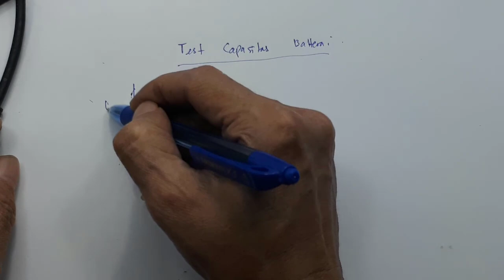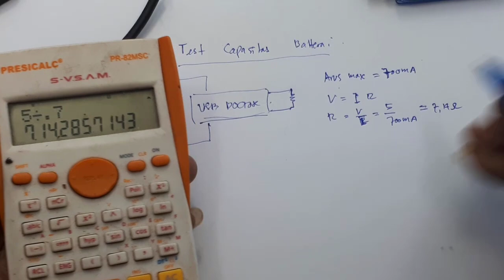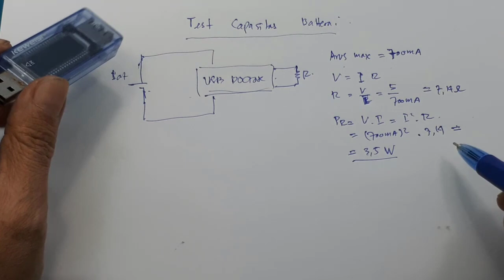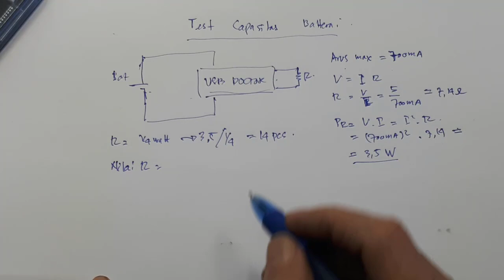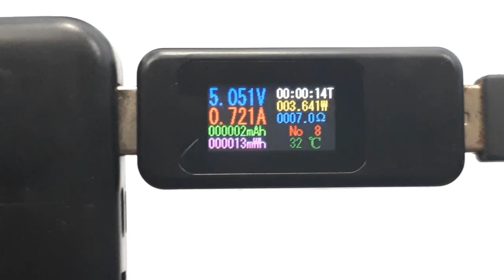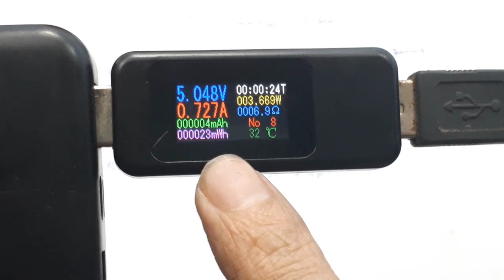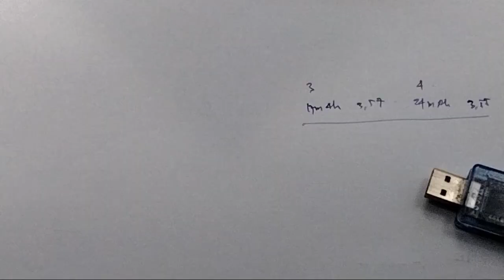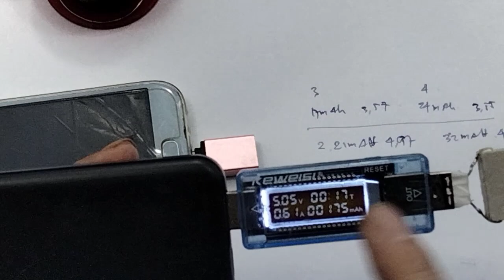Cara mengukur kapasitas Baterai ┃Keweisi Usb charger doctor 4in1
Link pembelian :
1. KEWEISI USB Detektor Pengukur Tegangan Voltase dan Baterai Tester - KWS-V20
2. KEWEISI USB Detektor Pengukur Tegangan Voltase dan Baterai Tester - KWS-V20
3.USB DETEKTOR PENGUKUR TEGANGAN VOLTASE DAN BATERAI TESTER - KWS-V20
4. USB Detektor Pengukur Tegangan Voltase dan Baterai Tester KEWEISI KWS-V20
5. USB Detektor Pengukur Tegangan Voltase dan Baterai Tester - KWS-V20 - Blue
6. Alat Pengukur USB Detektor Tegangan Voltase dan Baterai Tester KEWEISI KWS-V20

Video ini menjelaskan, bagaimana cara mengukur kapasitas baterai smartphone dengan menggunakan USB Doctor

00:00 Radal05
00:11 Mengukur kapasitas baterai dengan USB Doctor
01:01 Komponen yang dibutuhkan
01:55 Cara menghitung resistansi beban
08:15  Test dengan power bank
09:31 Test dengan R 5Watt
10:15 Test pada smartphone

Keweisi KWS-MX18
10 in 1 USB Tester/ USB Doctor
1. DC Voltage (4 - 30V)
2. Current (0 - 5.1A)
3. Power (0-150W)
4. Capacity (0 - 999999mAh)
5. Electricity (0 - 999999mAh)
6. Charging Resistance (0-999.9 Ω)
7. Positive Voltage (0 - 10V)
8. Negative Voltage (0 - 10V)
9. Timing (0 - 99 hours)
10. Inner Temperature (0 - 80C)

- Tersedia 9 group untuk menyimpan hasil pengukuran
- LCD berwarna, tulisan cerah
- Support QuickCharge 2.0 (QC2) dan QuickCharge 3.0 (QC3)

Berguna untuk mengukur kinerja charger, port usb, atau powerbank.

1: Input
2: RTZ, Reset button , press it three seconds will Reset
3: Out
4: Voltage:3.5V-9V ( 1% accuracy )
5: Current:0-3 .3 A ( accuracy of 0.4% )
6: Battery Capacity(0-99999mah)
7: Working time (0-99Hour)
8: The working time and Capacity have Memory function when power off